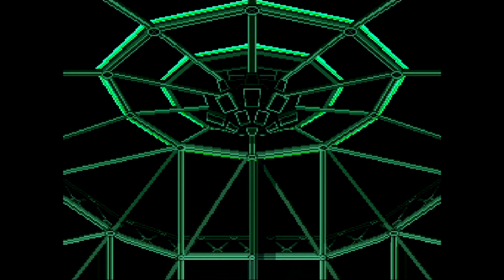【ピノ,わや姫が主役】ナムコスターズvs近鉄バファローズ【スーパーファミスタ3】第82戦(130試合)野茂英雄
ピノ　わや姫　ナムコスターズ　守備　走塁　盗塁　走力　ファインプレー　変態的守備　投げるより走る方が速い　走るレーザービーム　圧倒的守備範囲　レーザービーム　強肩　鬼肩　超絶倫人ベラボーマン　鉄砲肩　ファインプレー　珍プレー好プレー　スーパーファミスタ　スーパーファミスタ3　ファミスタ　ファミリースタジアム　スーパーファミコン　プロ野球　ペナントレース　リーグ戦　130試合　野球ゲーム　1994年　パリーグ　近鉄バファローズ　先発 野茂英雄　ブライアント　石井浩郎　レイノルズ　大石大二郎　ホームラン　本塁打　パック　ワルキューレ　ワンダーモモ　60fps
タイトル：スーパーファミスタ3
発売日：1994年3月4日
開発元：ナムコ（現・バンダイナムコ）
発売元：ナムコ（現・バンダイナムコ）
ジャンル：スポーツ（野球）
『スーパーファミスタ３登場選手たち』
パ・リーグ
【近鉄バファローズ選手】
［野手・スタメン］
大石大二郎
大島公一
ラルフ・ブライアント
石井浩郎
R.J.レイノルズ（ロバート・ジェームズ・レイノルズ）
村上隆行
中根仁
光山英和
吉田剛
［野手・控え］
内匠政博
古久保健二
金村義明
鈴木貴久
［投手］
野茂英雄
山崎慎太郎
江坂政明
小池秀郎
赤堀元之

【ナムコスターズ選手】
［野手・スタメン］
ピノ
コズモ
プライム
パック
早押し
ジャックス
ジオソード
アワーズ
［野手・控え］
ワルキューレ
カイ
マコ
ワンダーモモ
わや姫
［投手］
リッジ
ソルバルウ
スレッド
白怒火
ドラグーン
⬇ファミスターズの歌（声優 ナユキユズ さん）

⬇スーパーファミスタ4「読売ジャイアンツ」ペナントレースの再生リスト！

⬇スーパーファミスタ4「オリックスブルーウェーブ」ペナントレースの再生リスト！

⬇スーパーファミスタ3「読売ジャイアンツ」ペナントレースの再生リスト！